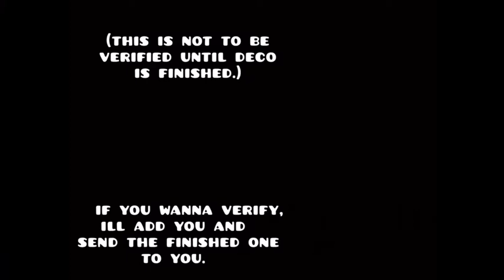Precarious is out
Welp, I decided to release this layout out of boredom. Please, and I mean please, do not verify this before it is finished. I mean, go ahead, but it’s kinda annoying see so many 100% records with people using secret ways and stuff. I will start decoration next week.